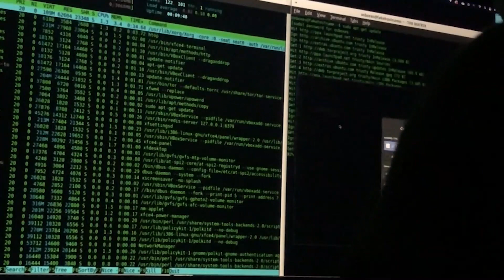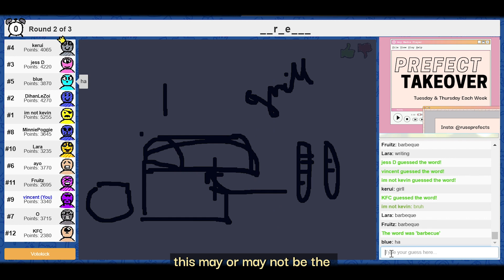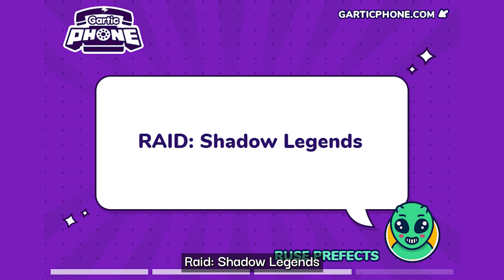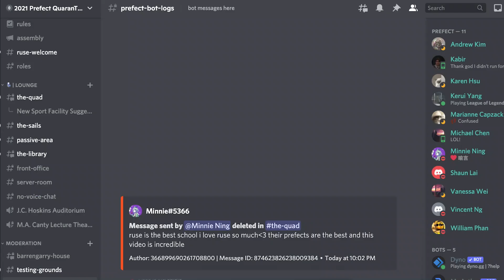PREFECT NEWS #0.1: QUARANTEAM HIGHLIGHTS (so far...) [2021/2022]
It's time for some PREFECT NEWS to laugh off those quarantears!!! :)